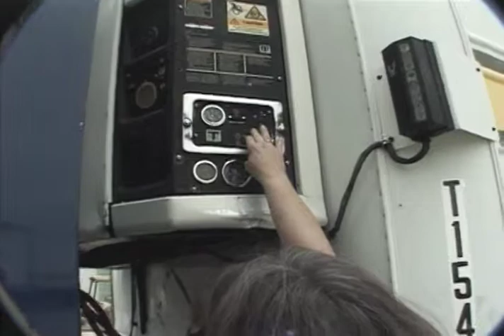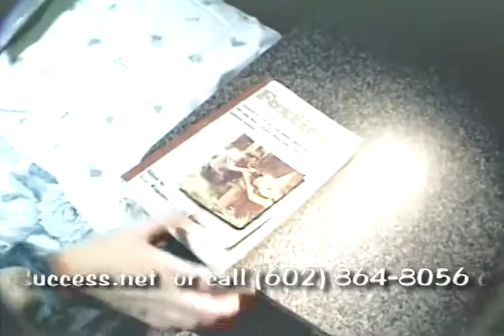Truckin 2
Truckin' - The Odyssey of the American Truck Driver  2
An informative and entertaining full-length documentary about the lives of American truck drivers, narrated by radio's Midnight Cowboy, DJ Bill Mack.
In this preview we meet a logging truck driver, Dave Penegore, in Oregon and a long a long-haul, dry van company driver, Pat Quintana, in Washington.